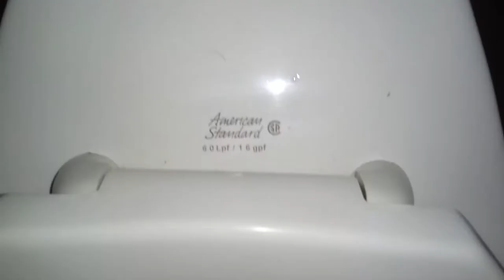104: American Standard Fixtures - The BOB Men's Restroom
[Video Description]
Same location as the former video.

[Video Details]
Location: The BOB, Grand Rapids, MI.
Fixtures:
2 2000's AS Washbrook Urinals
1 Newer AS Washbrook Urinal
1 Early 2000's EXTREMELY LOUD American Standard Madera (Crapdera) Toilet
1 2000's American Standard Madera (Crapdera) Toilet

Urinal: Weak as hell and long as fuck. Rating: 1.
Urinal 2: Weak as hell. Rating: 1.
Urinal 3: Do I even need to mention? Rating: 1.
Toilet 1: This one was loud as hell. Rating: 4.
Toilet 2: Powerful, but a very junky fixture. Rating: 5.

Overall Rating: 12/50 (Garbage)

 0 - 1 (Worse Than Crap)
1 - 5 (Awful)
6 - 10 (Terrible)
11 - 14 (Garbage)
15 - 19 (Mediocre)
20 - 23 (Below Average)
24 - 27 (Average)
28 - 31 (Above Average)
32 - 39 (Great)
40 - 44 (Awesome)
45 - 50 (Amazing)
51+ (Beyond Amazing)